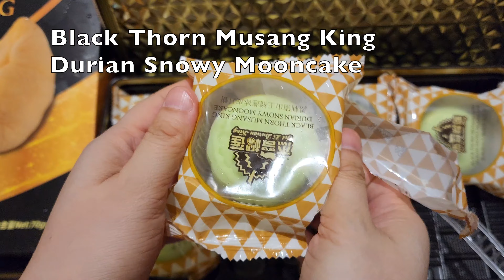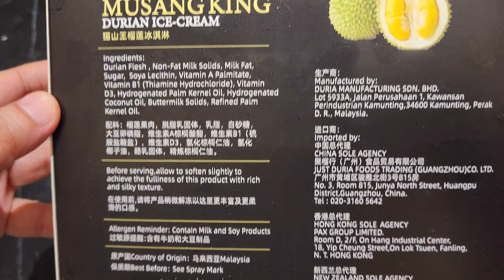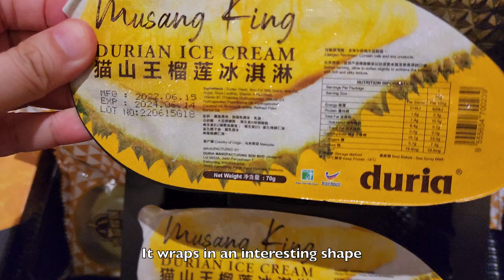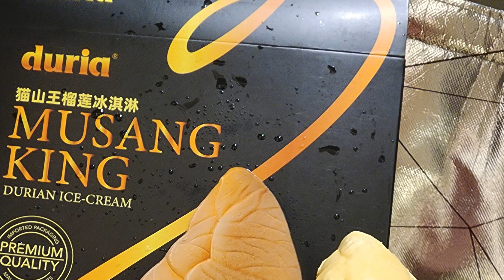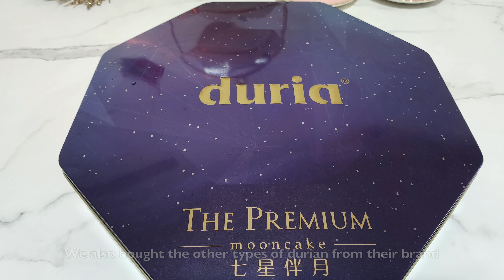Duria Musang King Durian Ice-Cream | Black Thorn Musang King Durian Snowy Mooncake